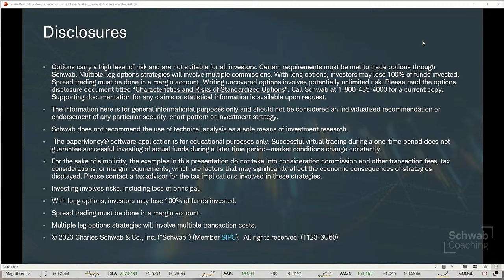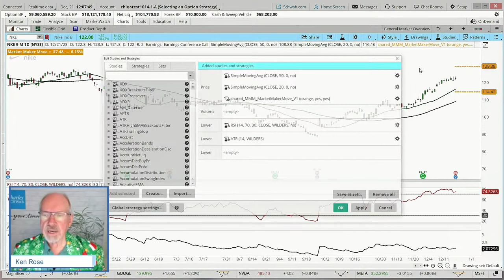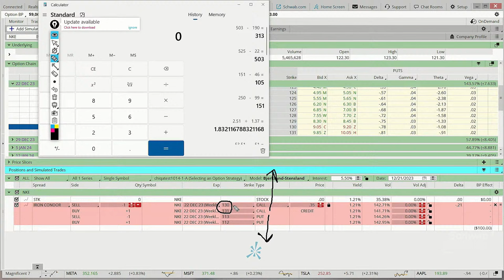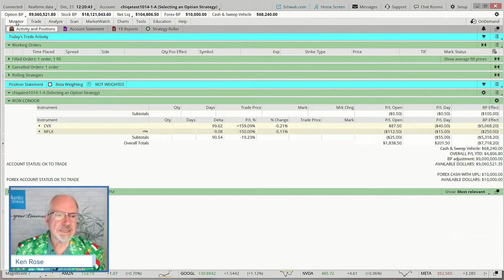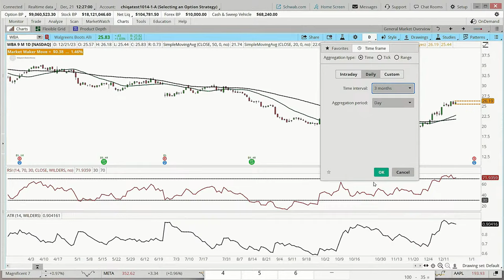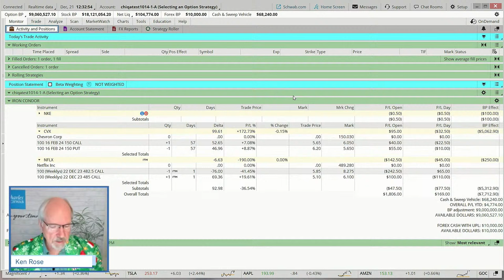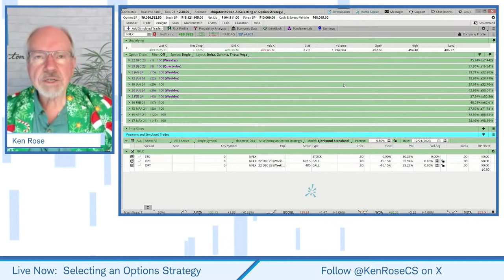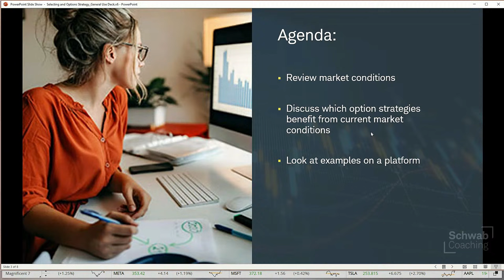Potential Earnings Strategies | Selecting an Option Strategy | 12-21-23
Selecting an Option Strategy | Ken Rose | 12-21-23

In this session we discussed the iron condor strategy. As part of that discussion, we looked at an example stock coming out of earnings after the market close. We then entered a new paperMoney trade. We also reviewed management of existing positions.

Many traders have a library of options strategies at their fingertips and know them well.  But how do option traders decide which strategies to use? Long or short? Bullish or bearish? In this interactive weekly broadcast, your education coach will talk you through the market considerations that may provide clarity and structure to your options selections. See side-by-side comparisons of both similar and contrasting strategies, and review the pros and cons of employing each in the current market environment. Whether live or archived, it’s always time well-spent!
1023-3KVR

Options involve risks and are not suitable for all investors. Before trading, read the Options Disclosure Document.